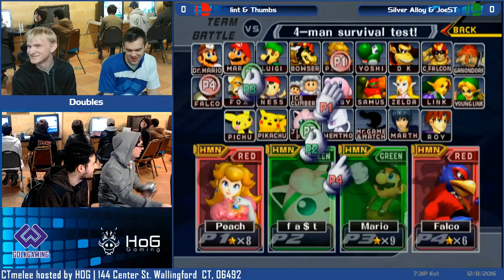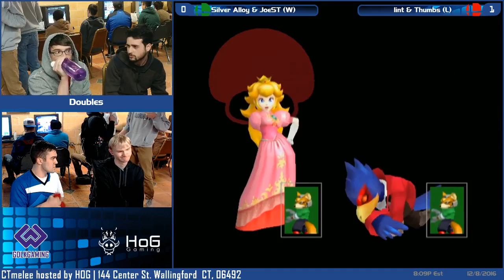CTmelee #82 - 12/09/2016 - Archive SSBM Tournament